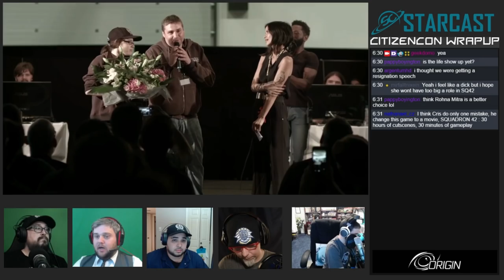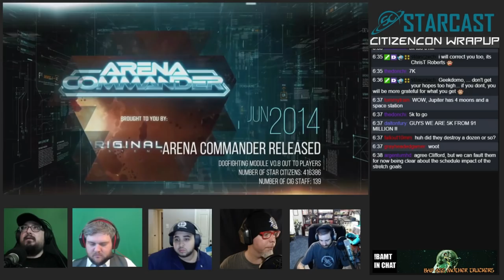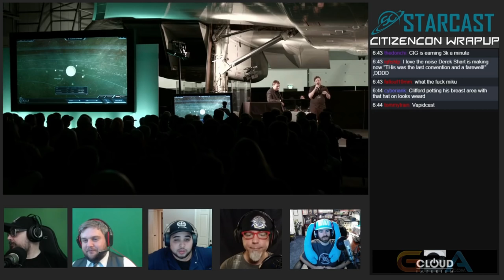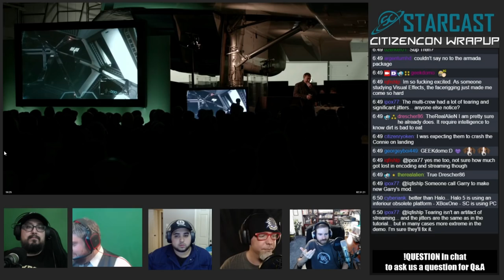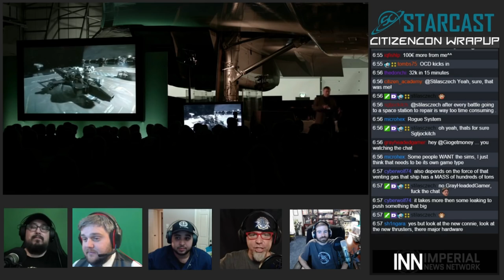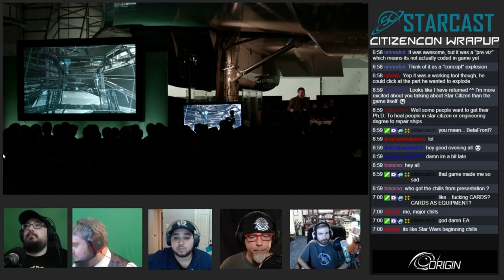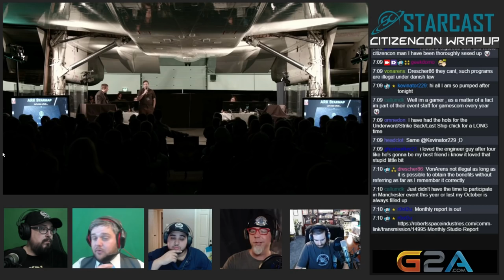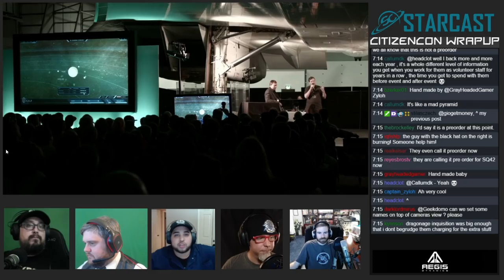Star Cast CitCon 2015 After cast Part 1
We got off track a bit, but we were sooo hyped. Citizen Con 2015 was amazing!!! Big thanks to +geekdomo for inviting me on!!!